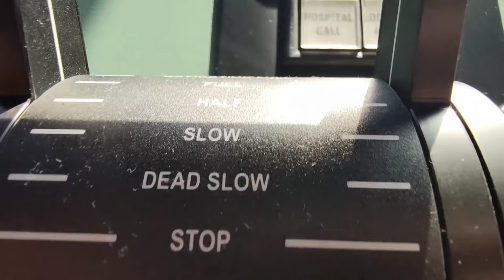YELLOWFIN TUNA MEAT TURN TO TUNA SALAD So insane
Catching yellowfin TuNa is very awesome also you cooked what ever you want I prepare a tuna salad is a very special and common menu in my country hope you like it 🙂

Hope you enjoyed watching on my video and the music plays.

Special Thanks and also Subribe NCS & Vlog copy right.

📷 MY GEAR 📹